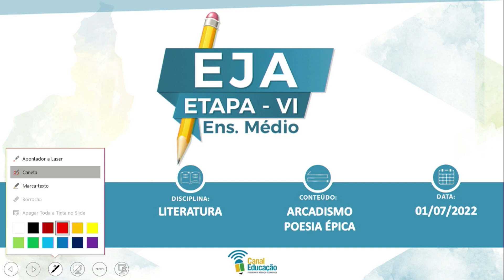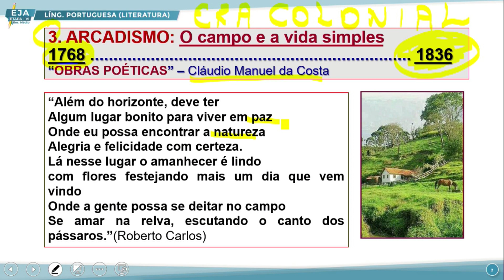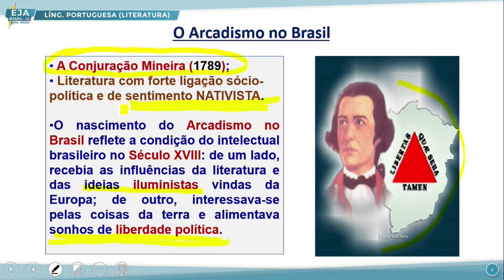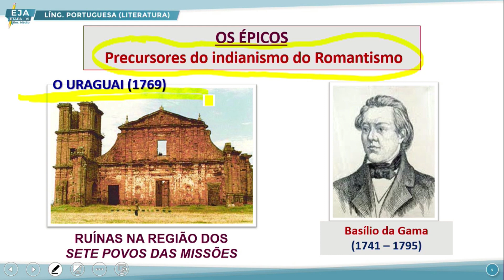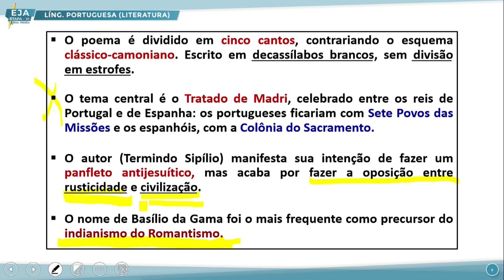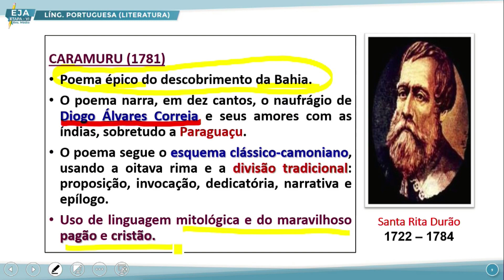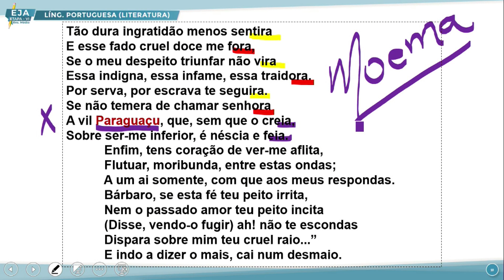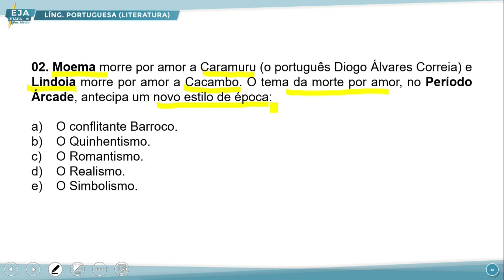EJA VI LITERATURA 01 07 2022 ARCADISMO POESIA ÉPICA NP